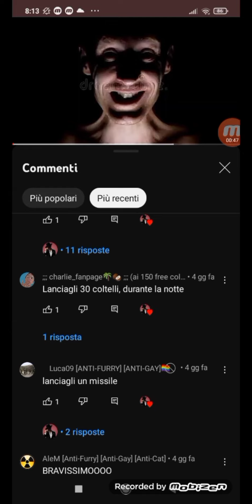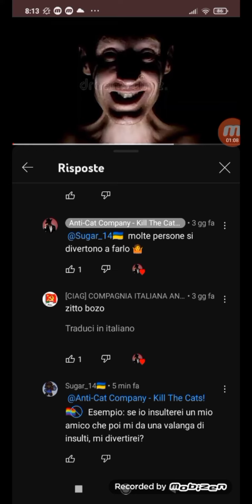Stanno bullizzando @Happymouseenickwatchnolife! Aiutatelo!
Fategli cancellare il video inutile di @Anti-Cat Company - Kill The Cats!🏳️‍🌈⃠